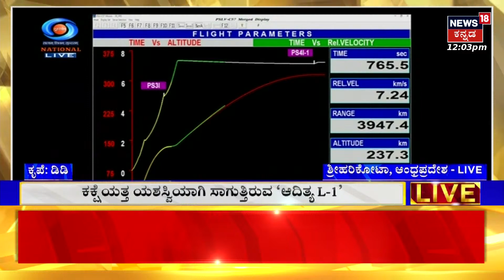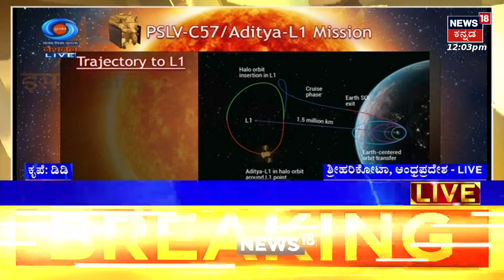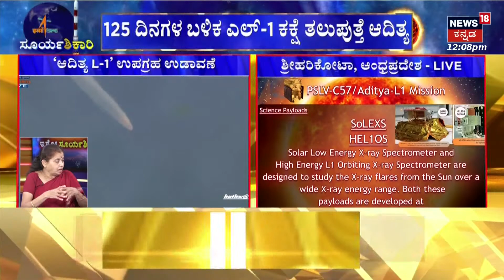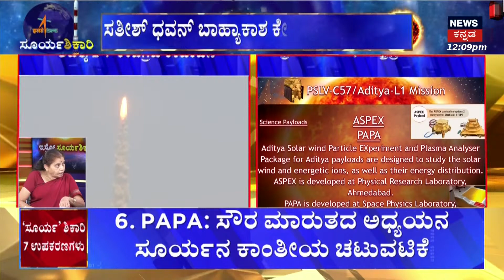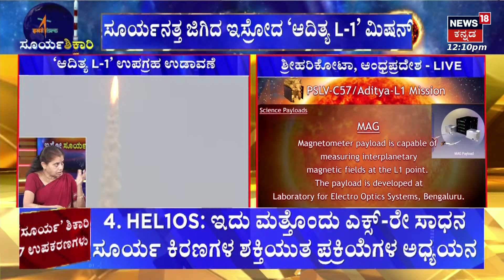PSLV Aditya-L1 lift off Successful | ಶ್ರೀಹರಿಕೋಟಾದಿಂದ ‘ಆದಿತ್ಯ L-1’ ಉಪಗ್ರಹ ಉಡಾವಣೆ | ISRO | Sriharikota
PSLV Aditya-L1 lift off Successful | ಶ್ರೀಹರಿಕೋಟಾದಿಂದ ‘ಆದಿತ್ಯ L-1’ ಉಪಗ್ರಹ ಉಡಾವಣೆ

News18 Kannada HD 24x7 LIVE | PM Modi | Cauvery Water Dispute | Chandrayaan-3 Moon Mission | Karnataka Politics Development | HD Kumaraswamy | CM Siddaramaiah - DCM DK Shivakumar | Opposition Parties | ಕನ್ನಡ ನ್ಯೂಸ್ | Karnataka Politics | Kannada News Live

ಚಂದ್ರಯಾನ 3 ಸಕ್ಸಸ್ ಬಳಿಕ ಇಸ್ರೋ ವಿಜ್ಞಾನಿಗಳು ಮತ್ತೊಂದು ಸಾಹಸಕ್ಕೆ ಮುಂದಾಗಿದ್ದಾರೆ. ಸೂರ್ಯನತ್ತ ಮುಖ ಮಾಡಿರುವ ಇಸ್ರೋ ವಿಜ್ಞಾನಿಗಳ ತಂಡ ಇಂದು ಆದಿತ್ಯ ಎಲ್-1 ಉಪಗ್ರಹ ಉಡಾವಣೆ ಮಾಡಲಿದೆ..

News18 Kannada Live | ನ್ಯೂಸ್ 18 ಕನ್ನಡ ಲೈವ್